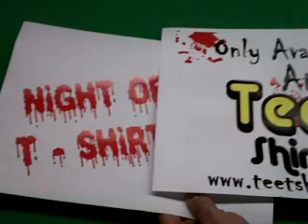Night of the t-shirt dead part 2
A very scary pair of short videos made using a halloween costume that's just a t shirt.